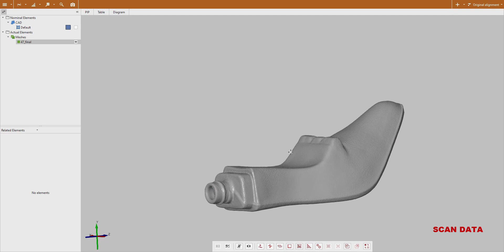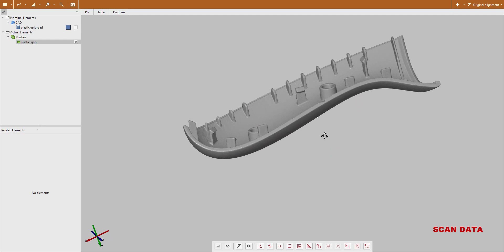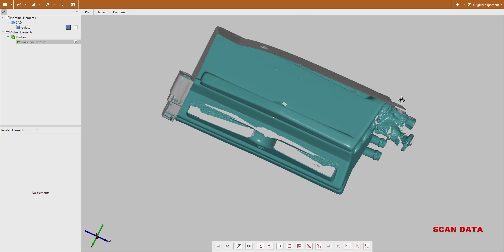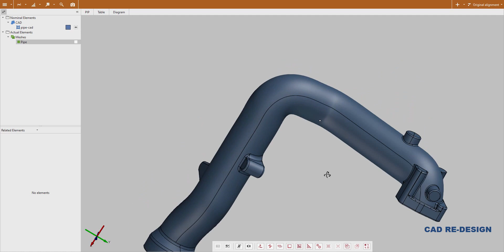CAD re-design service. Reverse engineering from scan data